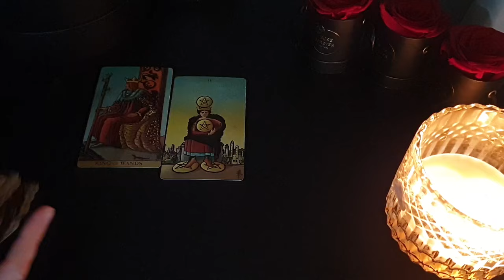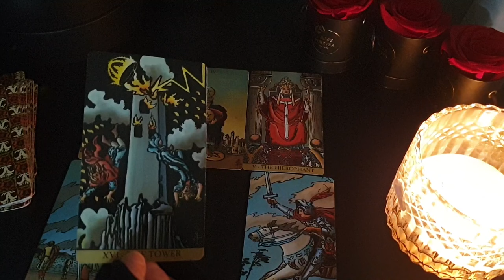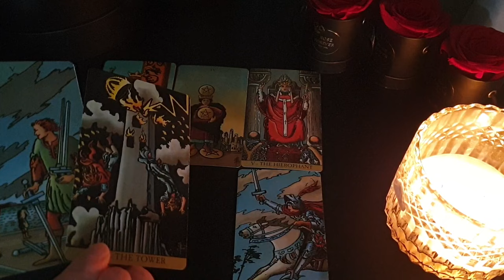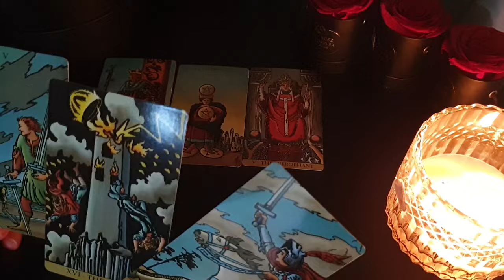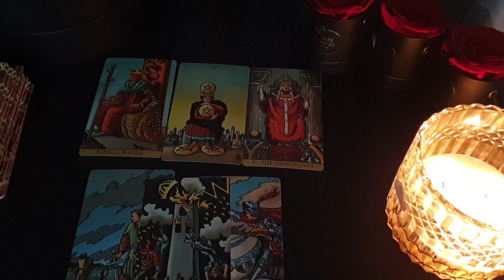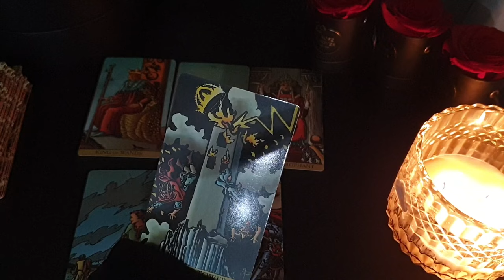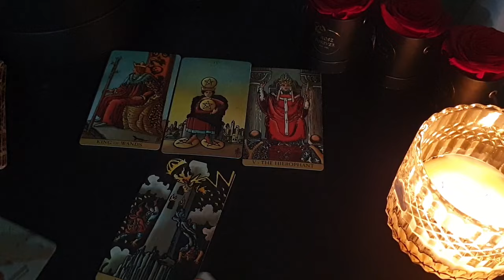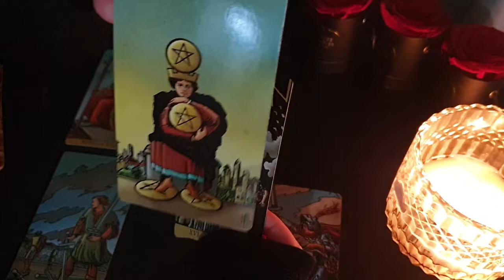「 ✦ SCORPIO ✦ 」WARNING! IT'S TIME FOR YOU TO KNOW THE TRUTH.. NO MORE HIDING IT 🗣️JULY 2024